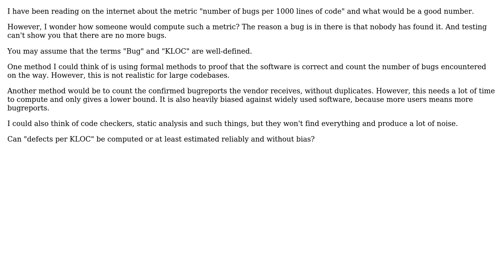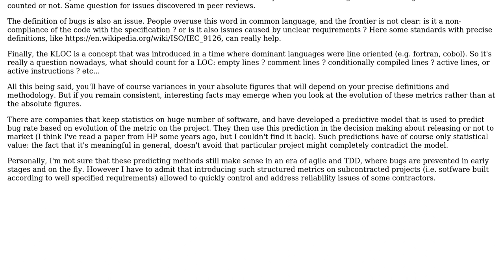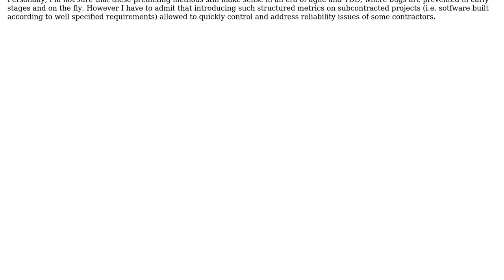Software Engineering: How to measure defects per KLOC?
With thanks & praise to God, and with thanks to the many people who have made this project possible! You are responsible for your own actions.